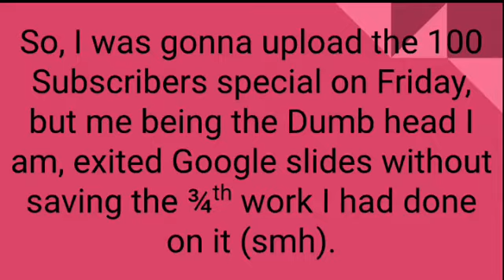Announcement! (please watch, regarding the 100 subs special) || Potterhead Forever